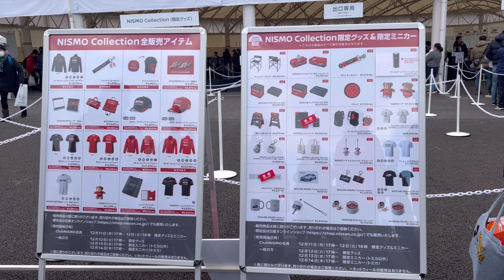NISMO Festival in Fuji Speedway 2023